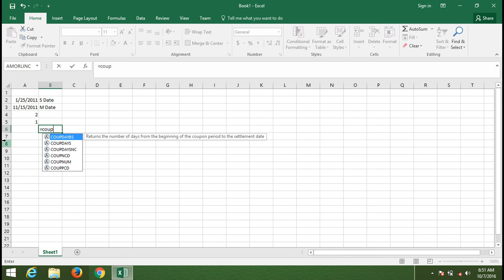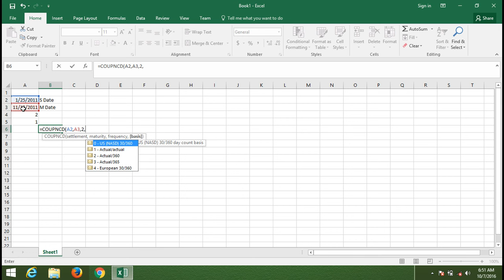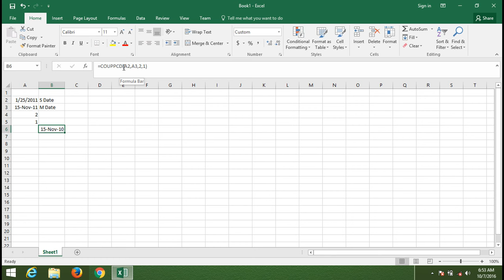8 COUPNCD Formulas in Excel 2016 Financial Formulass in Hindi